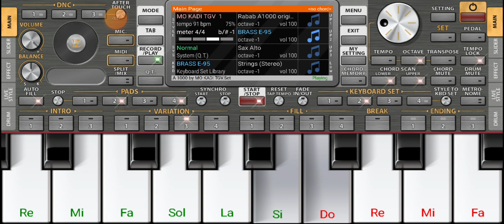Fethi Manar L'ghorba L'ghorba Style Org Rai 2024 🎹🔥 طلب أحد المتابعين ❤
أهلا و سهلا بكم في قناة MAROINE INSTRU
يرجى الإشتراك ✔️ ليصلكم كل جديد و اللايك 👍 هو أقوى دعم ممكن أن تقدموه لي فلا تبخلوا به عليا , فعل زر التنبيهات 🔔 ليصلك اشعار لحظة نشر الفيديو 🎹